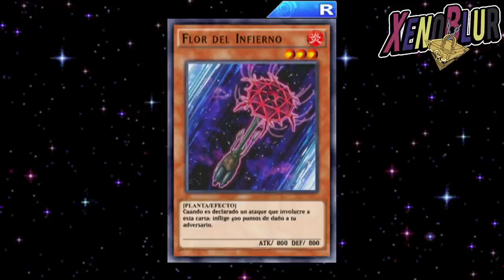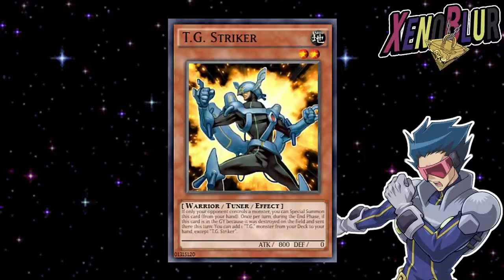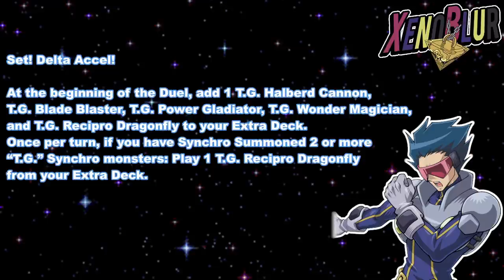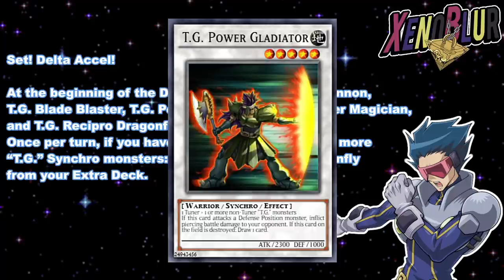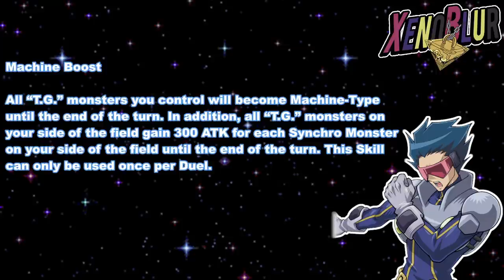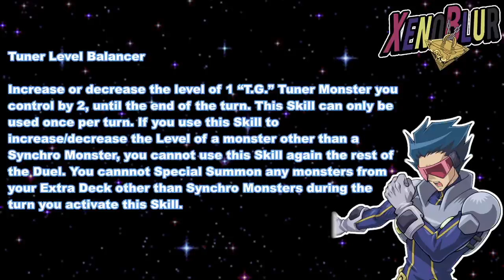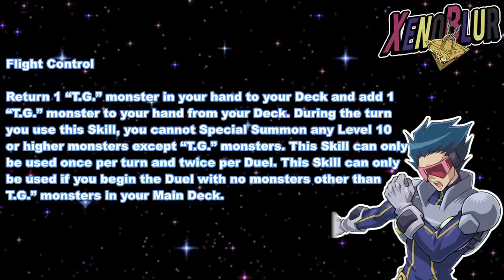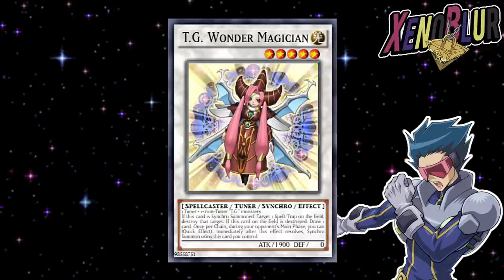LLEGARA TAMBIEN BRUNO?? Habilidades de Antinomy y MAS CARTAS PLANTA!! | Yu-Gi-Oh! Duel Links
Filtraciones de la semana con todas las habilidades de bruno y recompensas del pvp de marzo

0:00 Gracias por ver el video =D
0:21 Caja
0:32 pvp marzo
1:30 Cartas Antinomy
2:31 Habilidades Antinomy
Se me olvido grabar lo de Bruno, pero en los datos del juego vienen todos las imágenes de el. Estos seguramente por que en este evento al final aparecerá cuando recupere los recuerdos. Pero abre la posibilidad que luego lo den así como Carly y Kiryu.
Aquí les dejo la carpeta donde podrán ver las imagen al igual que en la miniatura